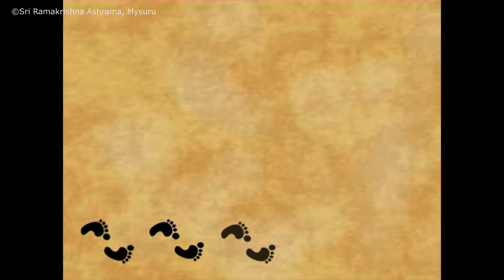Bharatiya Adhyatmika Sammilana - 6 (ಭಾರತೀಯ ಅಧ್ಯಾತ್ಮಿಕ ಸಮ್ಮಿಲನ) - Sri Ramakrishna Ashrama, Mysuru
To commemorate the 150th Birth Anniversary of Swami Vivekananda, a great visionary and the prophet of the present age, Sri Ramakrishna Ashrama, Mysore is a branch centre of Ramakrishna Math, Belur Math was organized a spiritual conclave `Bharatiya Adhyatimika Sammilana’  in Mysore from 20th to 23rd April 2012.

 The main purpose of this conclave is to arouse the masses specially the younger generation to the unique message of Swami Vivekananda and help the revival of spiritual culture. Well-known spiritual heads belonging to different spiritual traditions were graced the occasion and enlighten the participants with their inspiring and noble thoughts about spiritual culture. About 1600 resident delegates, 500 day-delegates, 200 – 300 monks from different parts of the southern states namely Karnataka, Tamil Nadu, Andhra Pradesh & Kerala took part.

Contents of the Video: